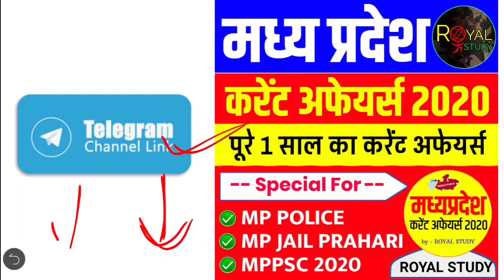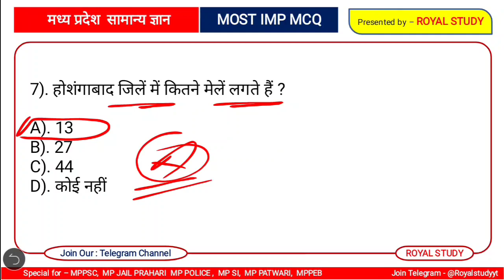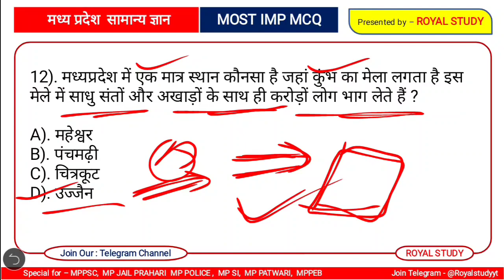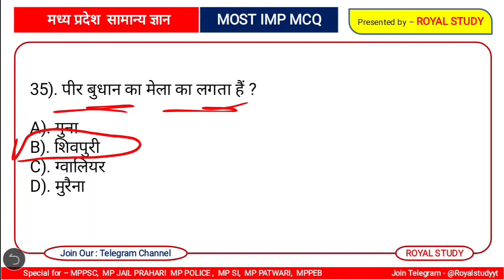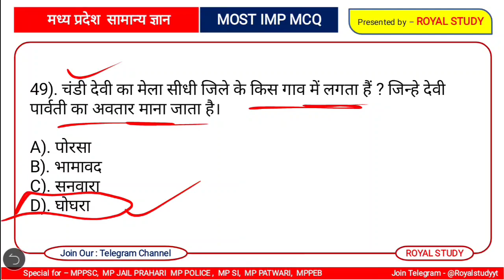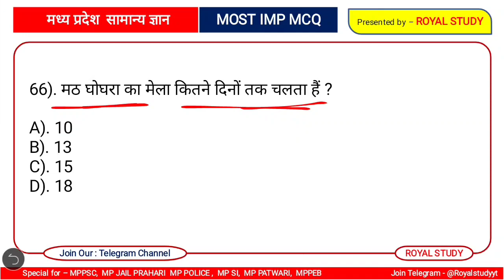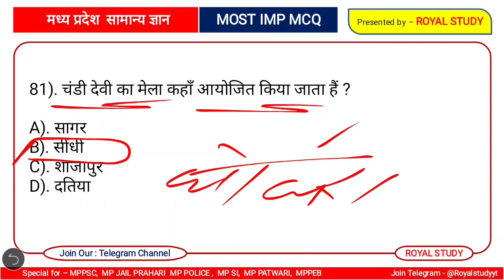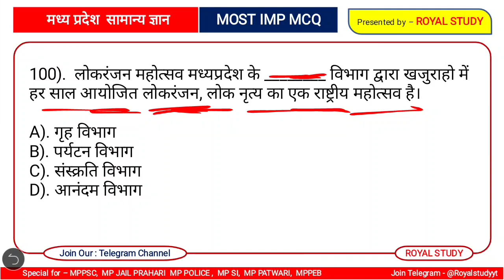मप्र के मेले 100 प्रश्न | MP KE MELE | MP KE MELE IMP QUESTIONS | FAIR OF MP | MP KE MELE TRICK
मप्र के मेले 100 प्रश्न | MP KE MELE | MP KE MELE IMP QUESTIONS | FAIR OF MP | MP KE MELE TRICK | MP GK HINDI

♻️ Topic Covered In This Video :- ● MP GK - MP KE MELE 2020 ● MP GK TOP QUESTIONS  ● MP MELE FAIR GK  ● MP KE MELE MCQ TEST ● MADHYA PRADESH CURRENT AFFAIRS 2020 ● MP KE MAILE KILE  ● MP FAIR GK  ● MPPSC MP POLICE GK ● MP JAIL PRAHARI GK ● MP DAILY CURRENT AFFAIRS 2020 ● MP CURRENT AFFAIRS TODAY ● MP CURRENT AFFAIRS IN HINDI ● MPPSC CURRENT AFFAIRS ● MP JAIL PRAHARI CURRENT AFFAIRS ● ROYAL STUDY CURRENT AFFAIRS 2020

madhya pradesh Current Affairs August
Royal Study